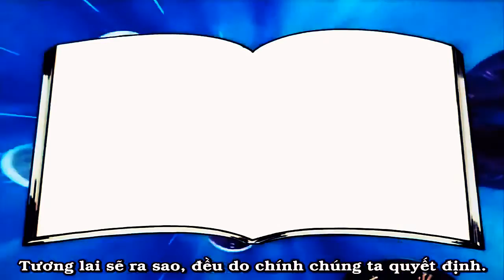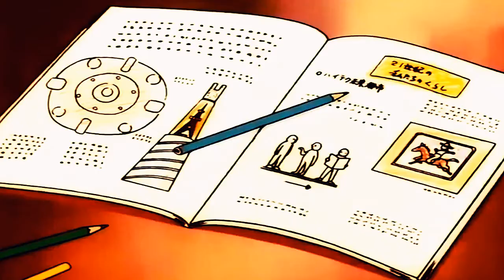Funny Animated Videos Doraemon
Watch Funny Animated Videos Doraemon
This Is My Favorite Anime